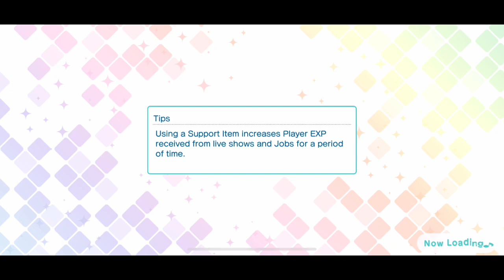Main Story 11 - Off The Beaten Bus Lane Vol. 2 - Ranmaru, Masato, Ren Pt 3 [UtaPri Shining Live EN]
The Main Story 11 "Off The Beaten Bus Lane Vol. 2 - Ranmaru, Masato, Ren Pt 3" from Uta no Prince-sama Shining Live EN.